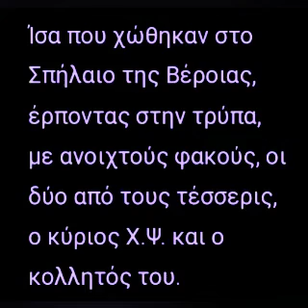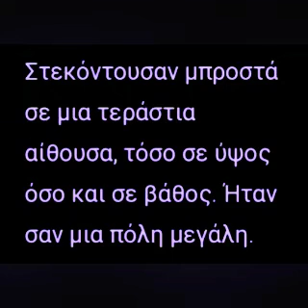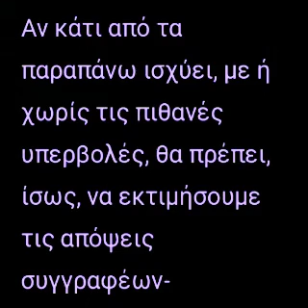Το σπήλαιο της Βέροιας